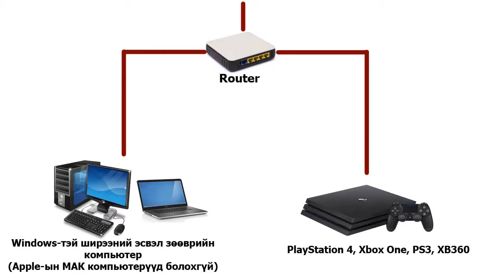Алхам 1: Дан ганц router ашиглах тохиолдолд |Заавар|XBSLink|PS4